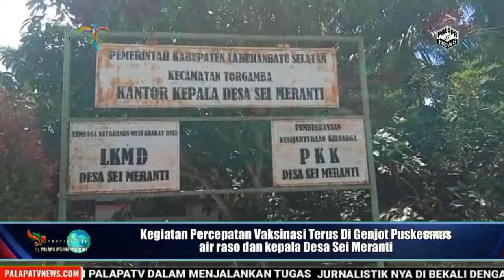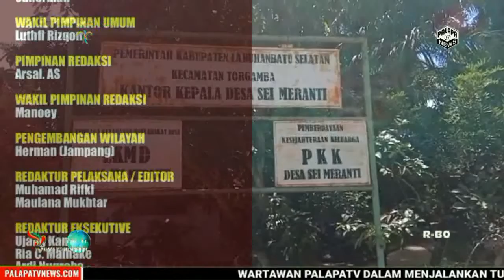Kegiatan Percepatan Vaksinasi Terus Di Genjot Puskesmas air raso dan kepala Desa Sei Meranti